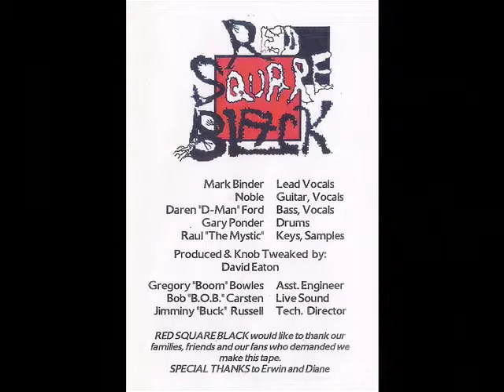Red square Black band, song deep dark secret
crank it up if have a sound system please. here is the second Red Square black video I edited.taking old video footage and lining it up with the cassette audio.this was from a show at Club lingerie in 1991. The good old days.